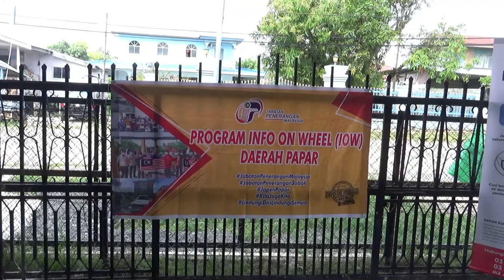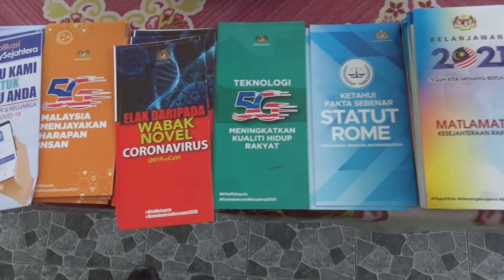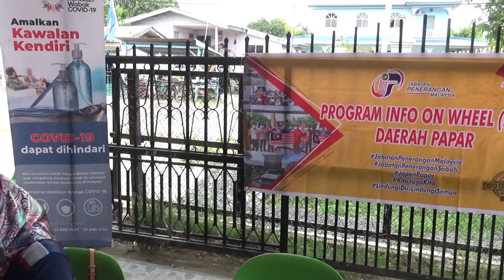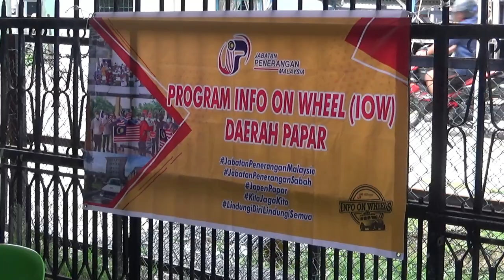Soal Jawab bersama Warga Kg Pengalat Besar, Info On Wheels Papar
Ok! Kali ni Mr Mat bersama krew Info On Wheels Unit Bergerak Jabatan Penerangan Daerah Papar bersama warga kampung Pengalat Besar dalam sesi taklimat dan soal jawab mengenai vaksin covid19. mari ikuti video ini gais!